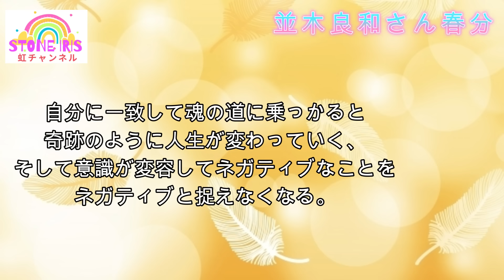NO.263 【並木良和さんより】注意！私達はまたしても情報にコントロールされようとしている！？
《重要》並木良和さんの春分イベントのお話をシェアさせて頂きます！

◆4月29日【白鳥哲監督 ラストホープ上映会】
満員御礼！ありがとうございました！！

*･゜ﾟ･*:.｡..｡.:*･*:.｡. .｡.:*･゜ﾟ･*　 *･゜ﾟ･*:.｡..｡.:*･*:.｡. .｡.:*･゜ﾟ･* 　*･゜ﾟ･*:.｡..｡.:*･*:.｡. .｡.:*･
《STONEIRISネットショップ》

《YouTubeでは話せないシリーズ》
人類は将来代替肉、代替シーフードを食べるようになるのか！？
世界はグレートリセットの方向に着実に動いている！
危険な食料は日本向け！『日本人の健康、日本人の命はアメリカの手の中にある』
「アニマル・ウェルフェア」『ペット業界の闇について』